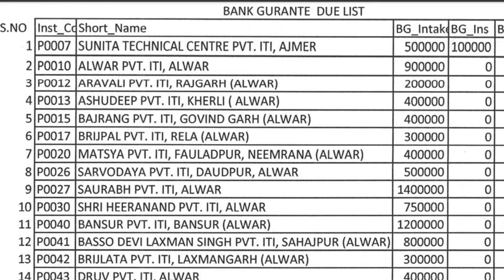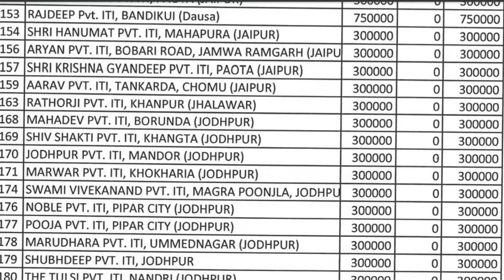iti talk show | ITI News Update | राजस्थान प्राइवेट आईटीआई पर आने वाली है भविष्य में बड़ी आफत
ITI News Update | राजस्थान प्राइवेट आईटीआई पर आने वाली है भविष्य में बड़ी आफत
NOTE:- iti talk show  के चैनल से किसी भी विवाद पर उसका निपटारा भोपाल मध्य प्रदेश न्यायालय कोर्ट में ही होगा।
dgt news
ncvt news
iti news
iti grievance update
railway new vacancy 2024
iti
alp vacancy 2024
iti instructor
iti result
ncvt mis
iti dgt new update.
pmkvy kya hai hindi me
skill india
ncvt trainee verification,
iti channel,
iti ke channel,
iti grievance update
iti Apprenticeship,
iti Supplementary exam,
iti Leftover exam,
iti update news today
iti cbt exam hall ticket,
iti ncvt exam update,
iti ncvt time table,
ncvt important dates 2024,
iti exam pattern 2024,
iti practical admit card download,
iti practical admit card 2024 download,
iti ncvt cbt exam update,
ncvt cbt exam admit,
cbt exam study material,
practical and cbt hall ticket,
cbt exam pdf,
iti supplementary exam 2024.
skill india
iti news today west bengal
iti west bengal news today
sid portal trainee verification
SID Portal ITI Trainee Verification कैसे करें
DGT NCVT New Update 2024,
NCVT MIS Trainee Verification,
trainee verification iti ncvt mis,
iti trainee verification kaise kare 2024,
iti exam 2024,
ncvt mis trainee verification kaise kare 2024,
iti trainee verification mobile no change,
ncvt new update,
ncvt trainee verification,
iti channel,
iti ke channel,
iti study,
ncvt trainee profile,
iti exam news,
ncvt,
ncvt hall ticket download 2024,
iti ncvt admit card kaise download kare 2024,
iti ncvt admit card 2024,
iti update,
iti cbt admit card 2024,
talk show,
NCVT New Update 2024,
iti exam,
iti exam channel,
ncvt news,
iti Result,
iti Admission,
itiJob,
ITI instructor vacancy ,
iti Apprenticeship,
iti Supplementary exam,
iti Leftover exam,
 iti
ED Practical news update,
Annual System,
Dgt,
iti class,
iti practikal exam date,
iti exam 2024 hall ticket download,
iti exam 2024,
iti electrician all practical,
update iti exam,
cbt exam date 2024,
cbt hall ticket,
cbt exam pdf,
dgt notice,
iti practical exam 2024 admit card,
iti cbt,
iti cbt exam admit card download 2024,
iti ncvt,
cbt,
dgt,
iti exam 2024 passing marks,
ncvt iti exam pattern july 2024,
iti cbt hall ticket july 2024,
iti
iti exam
iti update,
iti exam cbt
iti instructor
latest news
iti result
iti exam news
iti courses
iti college
iti admission
iti news in hindi
iti exam channel
for iti exam best youtube channel,
best youtube channel iti entrance exam 2024,
top youtube channel,
for iti entrance exam preparation best YouTube channel,
iti Supplementary exam .
iti Leftover exam,
dgt iti new update
pg portal